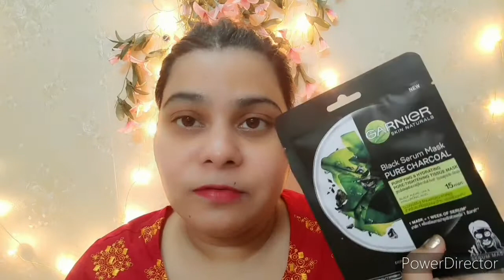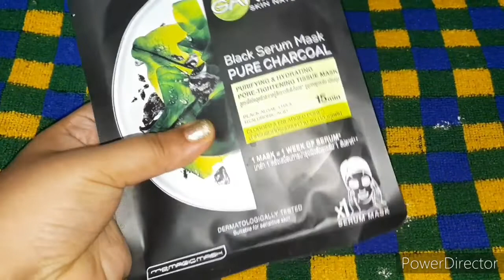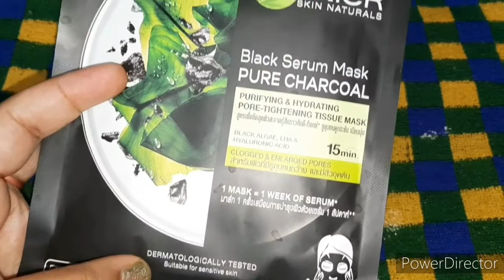Garnier Skin Naturals Black Serum Mask Pure Charcoal review & demo | Poretightening SHEETMASK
Today i'm going to be trying out the NEW Garnier SkinActive Pure Charcoal Tissue Mask - Black Algae. Have you tried any Garnier SkinActive sheet mask before?? if so..let me know!!!

Garnier Pure Black Serum Charcoal Mask With Hyaluronic Acid | Face Sheet Mask

Garnier skin Naturals black serum mask pure charcoal review|Skin lightening facial

charcoal and algae Garnier skin active's charcoal and algae purifying tissue mask is formulated with algae extract, hyaluronic acid and hydrating activefort and purify skin and tighten pores - all in just 15 minutes
. Simple to apply and remove, the intensely hydrating tissue mask formula provides the same amount of hydrating active as one week of daily care*.Upon application, the innovative mask gives the hydrating formula to your skin, replenishing it with gentle, soothing ingredients. These nourishing elements quench the skin's surface, while the charcoal works its purifying magic.

Appar will show you how to remove black heads using peel off Mask. charcoal peel off mask are used for removing black head. But Does it actually works . To know watch the whole video and see the results your self.

anistyle55 garnier sheetmask Today in this video I have reviewed Garnier Skin Naturals Black Serum Mask Pure Charcoal. It claims it is purifying & hydrating Pore Tightening Tissue Mask. Hope you all like